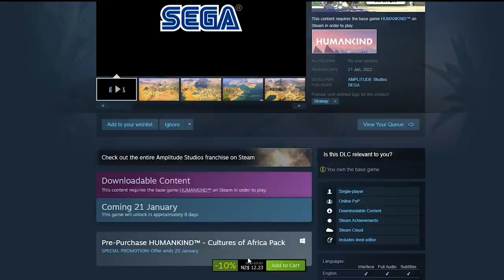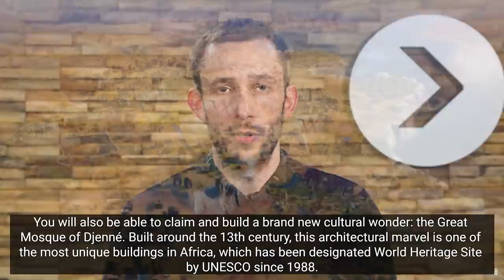Humankind Cultures of Africa Official DLC | 6 NEW CULTURES & MORE IN HUMANKIND!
Humankind Cultures of Africa DLC pack releases January 20, 2022, and is the first official dlc content pack to be released for Humankind game by Amplitude Studios. The Cultures of Africa DLC pack introduces six new cultures to Humankind, and other new features like natural wonders, a cultural wonder, and 15 new unique events (some believed to be multi-era). Humankind game will be releasing more detailed info and trailers (I assume) for each new culture over the next week or so as we build towards Amplified2022 - their studio festival, where Humankind Day will feature around the 18, 19, 20, 21 Jan 2022. In this video I breakdown the Humankind Cultures of Africa trailer and answer - what are humankinds new cultures? what is humankinds new dlc? what next for humankind game?

From Humankind Steam news page, here's what we know so far:
Era 1 - Bantu (Expansionist): The Bantu expansion is a postulated series of major migrations of an original Ntu-speaking group from Central- West-Africa across much of sub-Saharan Africa.
Era 2 - Garamantes (Agrarian): The Garamantes emerged as a major regional power in the mid-second century AD. Their growth and expansion rested on a complex and extensive qanat irrigation system (known as foggaras in Berber), which supported a strong agricultural economy and large population.
Era 3 - Swahili (Merchant): The rise of the Swahili coast city-states can be largely attributed to the region's extensive participation in a trade network that spanned the Indian Ocean.
Era 4 - Maasai (Agrarian): A fierce pastoralist people with a Nilotic (rather than Bantu or Swahili) language. For the Maasai, achieving warrior status meant single-handedly killing a lion with a spear.
Era 5 - Ethiopians (Militarist): During the Scramble for Africa, Ethiopia and Liberia were the only two nations that preserved their sovereignty from long-term colonization by a European colonial power. By weaving the natural cliffs and ledges into the creation of their fortresses, Ethiopia was able to fend off most colonial forces.
Era 6 - Nigerians (Agrarian): Nigeria unites a wide variety of cultures under the rule of one state. The variety of its terrain and the abundance of its hydraulic resources offer it significant agricultural possibilities and make it one of West Africa's foremost producers.

New Wonders:
Lake Natron
Mount Kilimandjaro
Victoria Falls
Zuma Rock
The Great Mosque of Djenne

SOCIAL LINKS :D

- Jumbo

Video Information
Title: Humankind Cultures of Africa OFFICIAL DLC | 6 NEW CULTURES & MORE IN HUMANKIND!